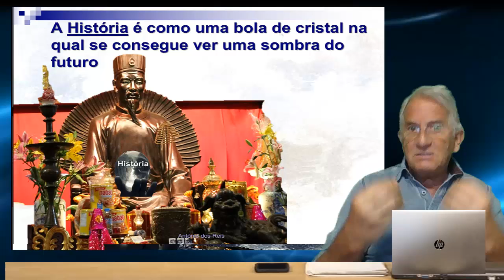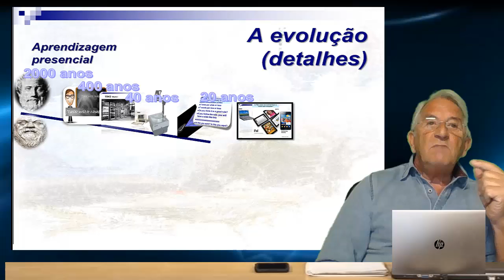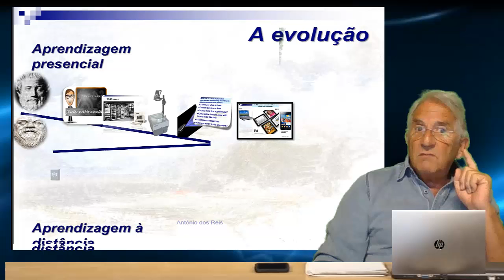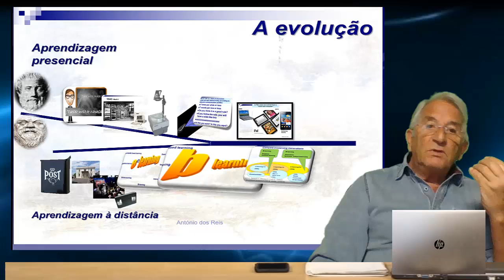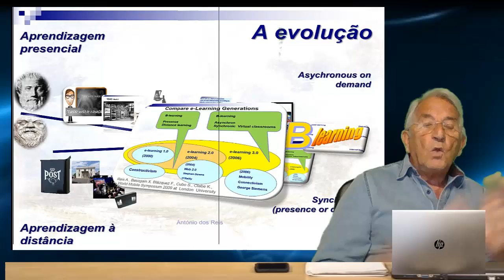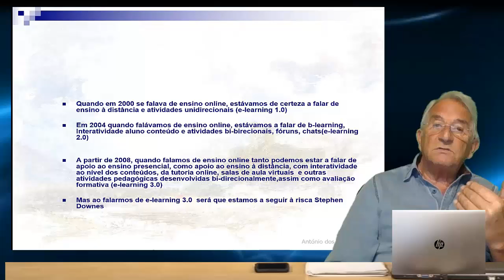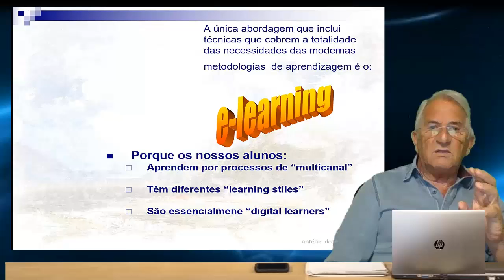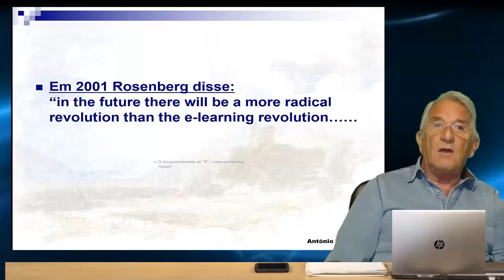011 A evolução do Behaviorismo ao Construtivismo e à Era Digital